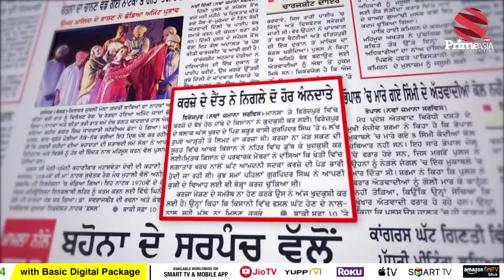Khabar di Khabar 907 || ਬੈਂਸ ਵਲੋਂ ਧਮਾਕਾ- ਸਿੱਧੂ, ਢੀਂਡਸਾ ਨਾਲ ਪਾਲਟਾਂਗੇ ਤਖਤਾ